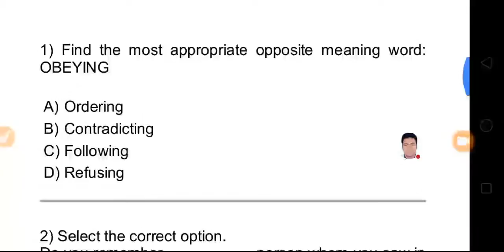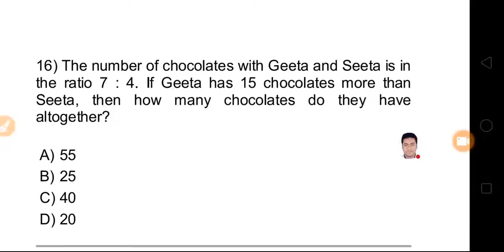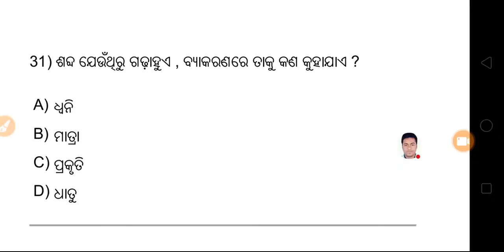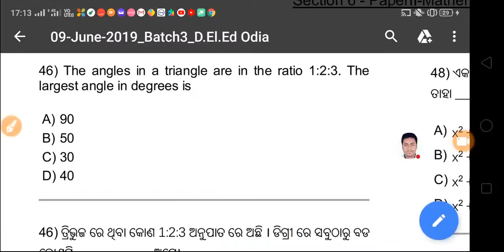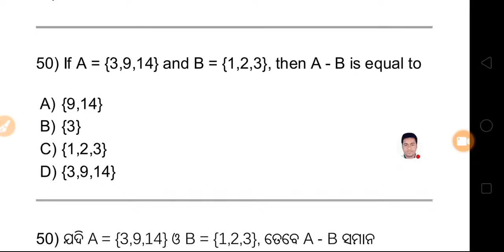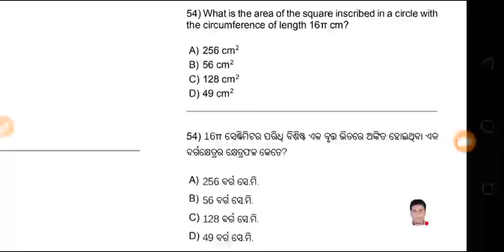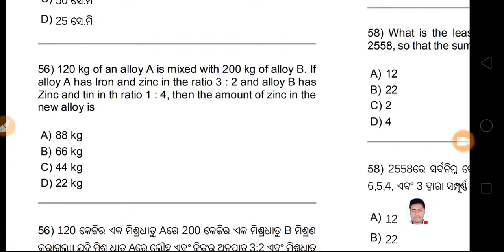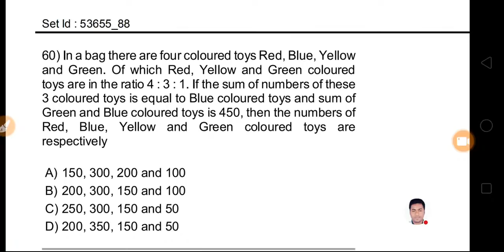CT_BED EXAM 2020..LIVE MOCK TEST..100% QUALIFY..LIVE NOW